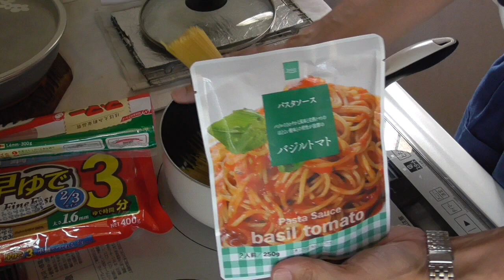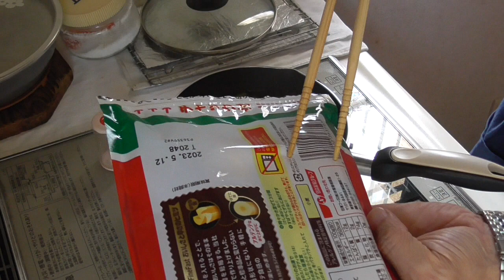土曜の朝は、イタリアン！・・バジルトマトのソースで、パスタ作って食べてます・・Buono!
ずいぶんたくさん、食べちゃいましたｗ